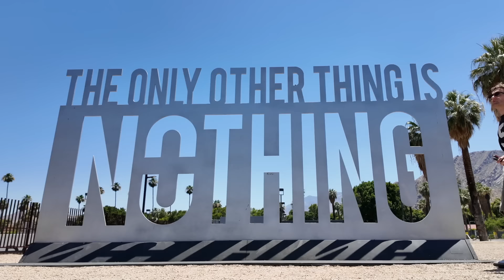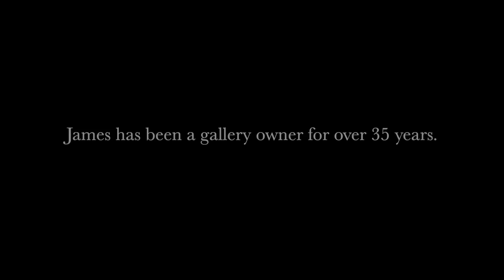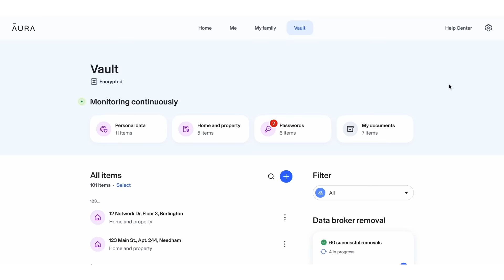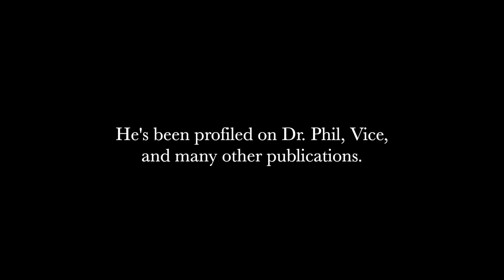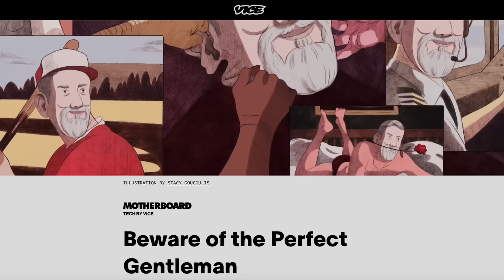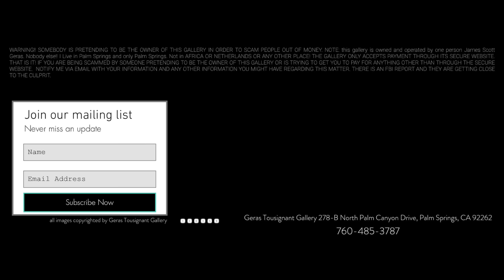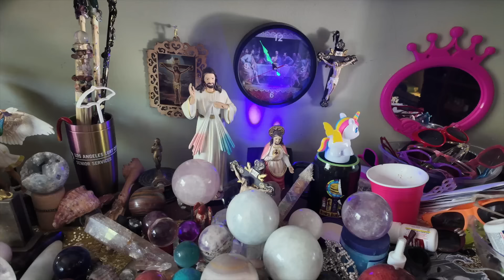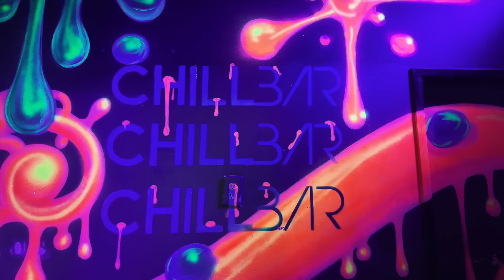60-Year-Old Gay Stripper: “I Love Being Naked." | Full Documentary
exposed.

James is a go-go dancer and a gallery owner. He invited me to where he dances, at Chill Bar in Palm Springs, to sit down with him and get into it ALL... including how his face is used around the world by love scammers. Love scammers have become increasingly prevalent, with the FBI reporting that romance scams resulted in over $300 million in losses in 2020 alone. These scams disproportionately affect marginalized communities, including the queer community, who may turn to online dating as a safer space to find love and connection. Unfortunately, this vulnerability is exploited by scammers who create fake profiles and manipulate their victims by appealing to their desire for acceptance and companionship.